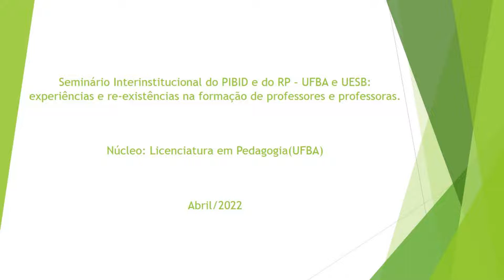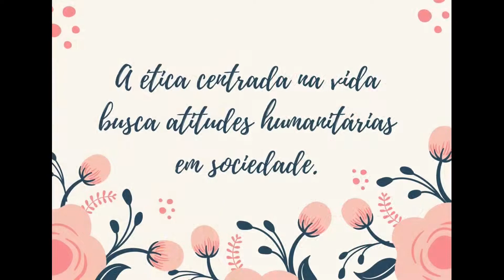Jaqueline de Santana Cerqueira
I Seminário Interinstitucional do PIBID e do RP (UFBA e UESB)

Vivências educativas de uma estudante de pedagogia!

O presente vídeo apresenta as produções no campo da formação de professores oportunizadas pelo Programa Residência Pedagógica(PRP), do núcleo Licenciatura em Pedagogia da Universidade Federal da Bahia(UFBA). Objetiva é socializar as produções elaboradas no decorrer do Programa, no período de novembro de 2020 a abril de 2022. No processo de elaboração das produções foram realizados estudos e leitura envolvendo o sentirpensar na perspectiva de uma educação para as relações, voltada para o saber, o saber-fazer e o saber-ser. Além dos estudos, houve audiências de filmes e vídeos que despertassem um processo de formação direcionado para sensibilidade critica. Considera-se que a formação docente no PRP resultou em uma segurança didática maior, no entendimento de percursos variados para o ensino e a aprendizagem, em criatividade, tecnologias digitais e perfil ético docente.